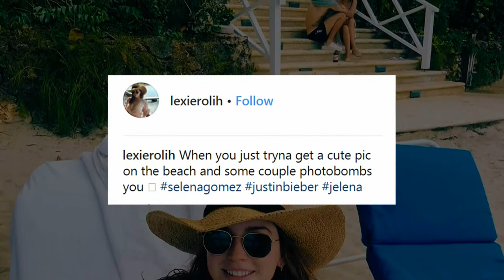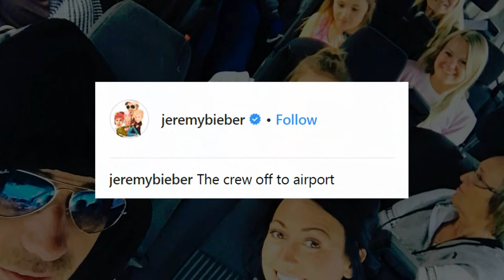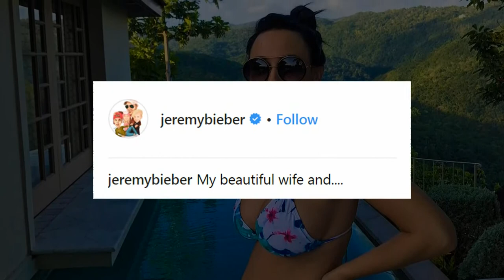Justin Bieber & Selena Gomez's Romantic Moments | Jeremy Bieber's Wedding